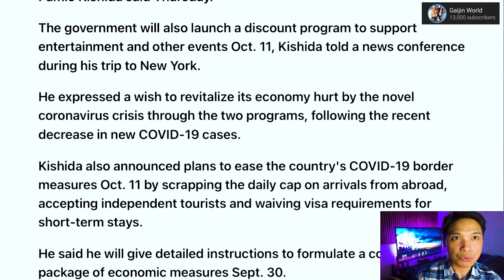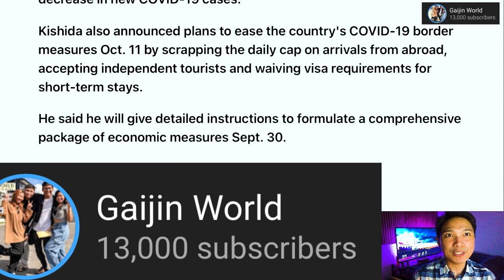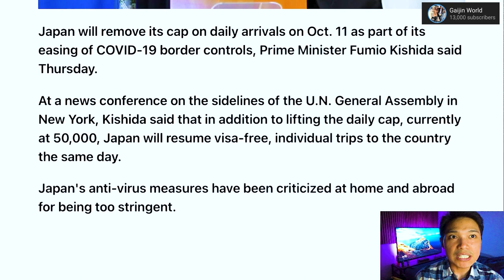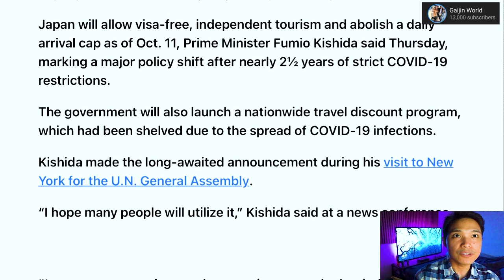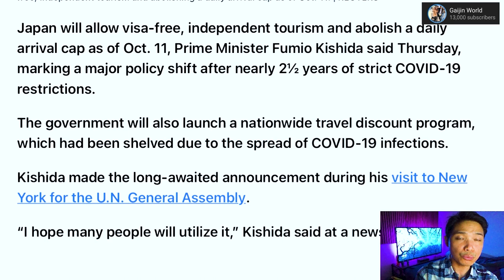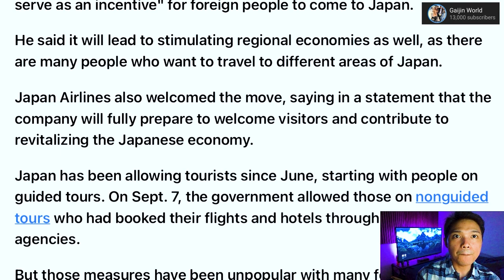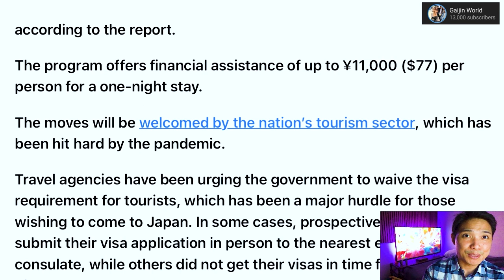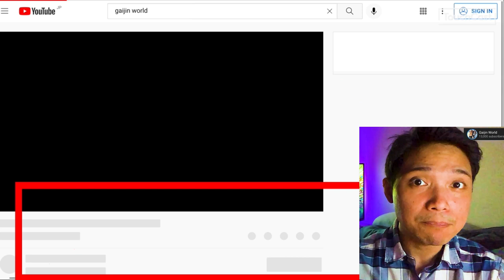BREAKING NEWS! STARTING OCTOBER 11 JAPAN REOPENS TO INDEPENDENT TRAVELERS AND LIFT DAILY ARRIVAL CAP